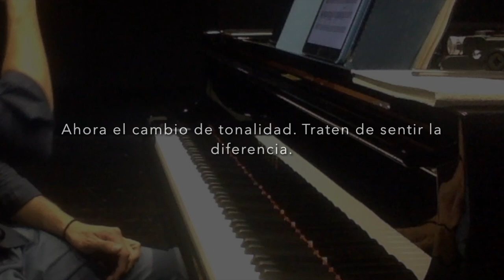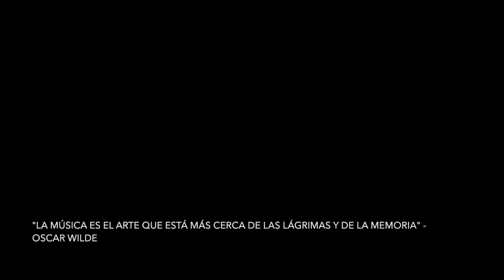Juevecitos de música - Coco Recuérdame - Tonalidades en la música.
Dedicado a mi abuelito Roberto Murguía Fernandez.